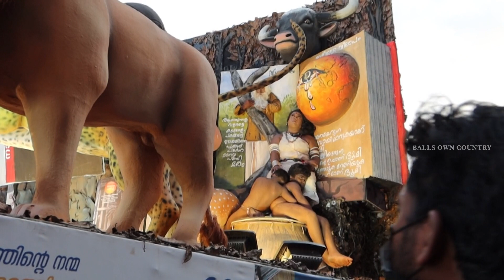🐯സെലിബ്രിറ്റികളുടെ നിറസാന്നിധ്യത്തിൽ🐯|PULIKKALI 2023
Pulikkali, also known as "Tiger Dance," is a traditional folk art form from the Indian state of Kerala. It's typically performed during the Onam festival, which celebrates the harvest season. In Pulikkali, participants paint themselves to resemble tigers or other animals and dance through the streets to the beats of traditional drums. It's a vibrant and visually captivating form of cultural expression that attracts both participants and spectators from all over.